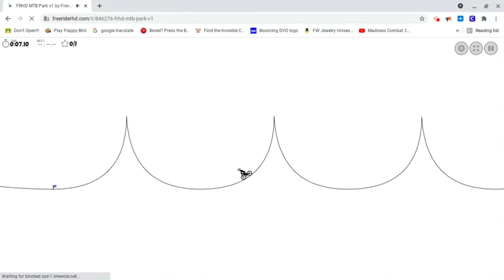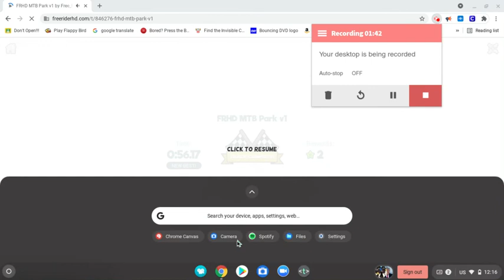Freeriderhd.com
go to it